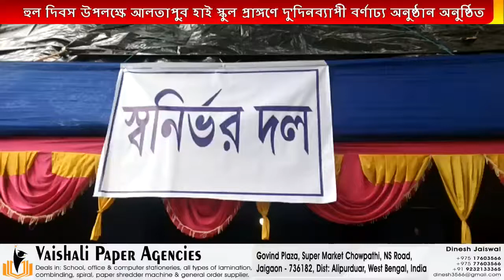Dakshin Dinajpur হুল দিবস উপলক্ষে দু'দিনব্যাপী এক বর্ণাঢ্য অনুষ্ঠান আলতাপুর হাই স্কুল প্রাঙ্গণে